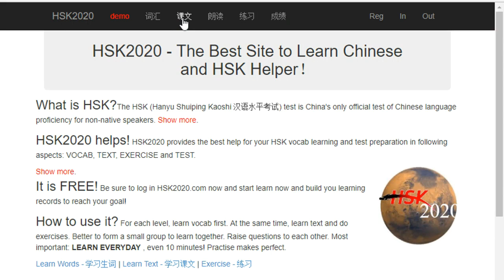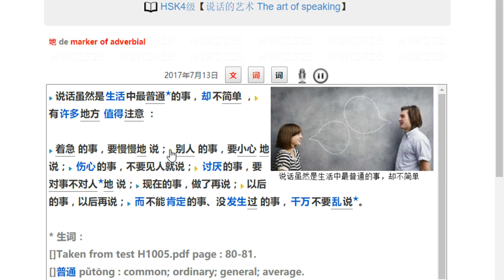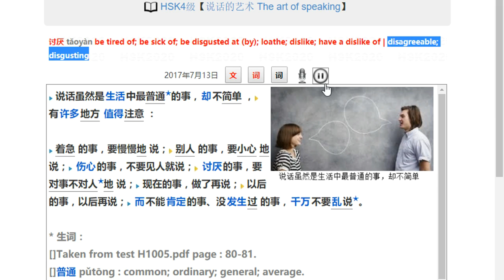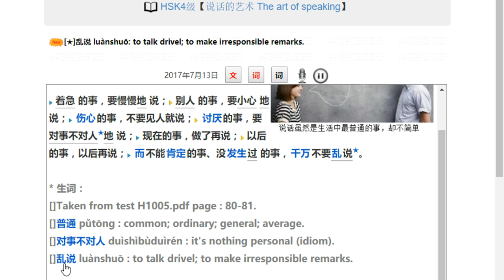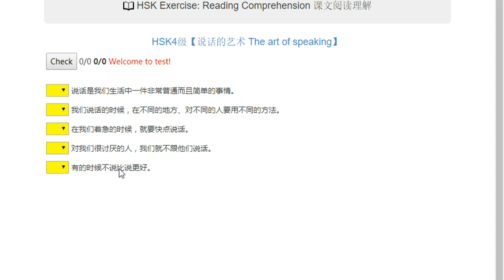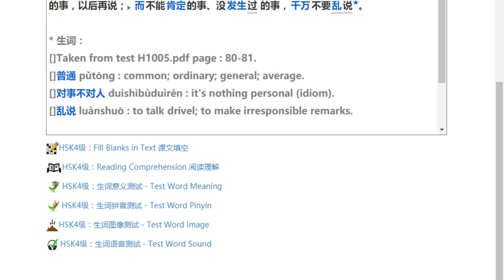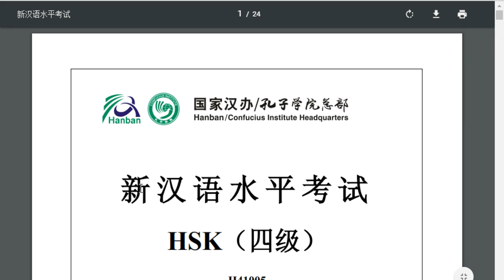HSK4 Text 【说话的艺术 The art of speaking】